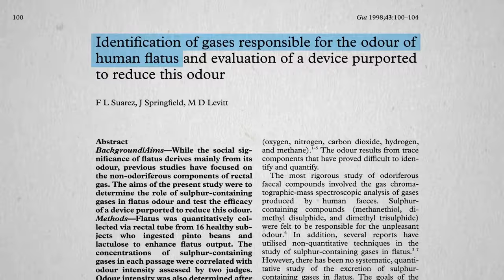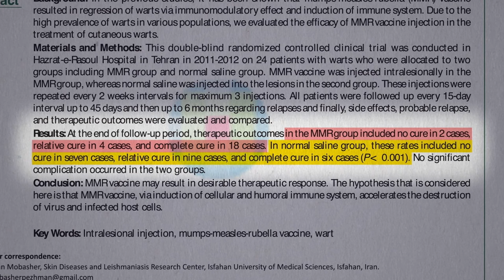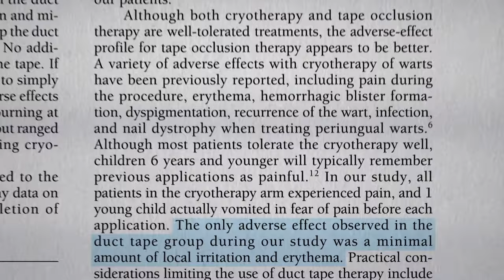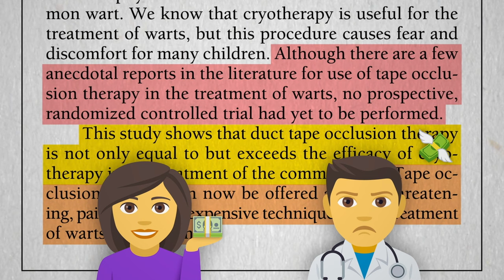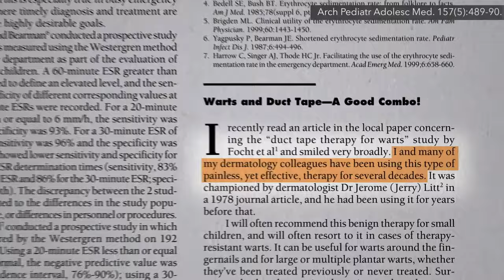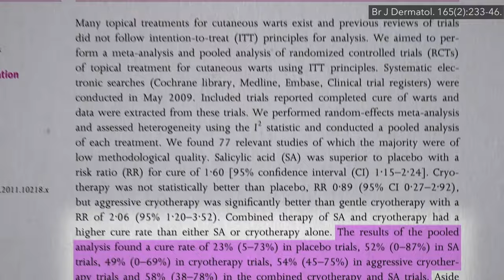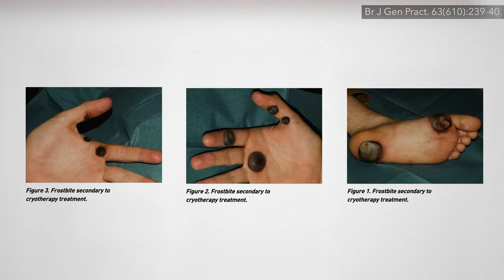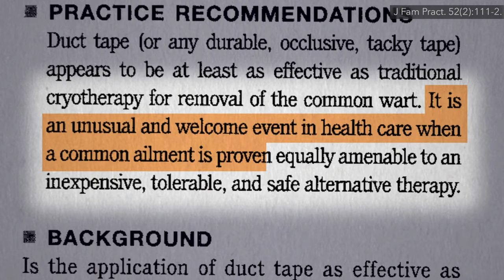Friday Favorites: Removing Warts with Duct Tape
Duct tape beat out cryotherapy (freezing) and ten other treatments for removal of warts in a randomized, controlled, head-to-head trial. Why isn’t it standard practice?

This includes the first and second videos in a three-part series on duct tape for wart removal. Check out the last one: Which Type of Duct Tape Is Best for Wart Removal?

I never heard of using duct tape for warts until I was researching other dermatological remedies, like the ones found in Benzoyl Peroxide vs. Tea Tree Oil for Acne Does Tea Tree Oil Work for Nail Fungus? and Benefits of Tea Tree Oil for Warts & Cold Sores

Have a question about this video? and someone on the NutritionFacts.org team will try to answer it.

Want to get a list of links to all the scientific sources used in this video? You’ll also find a transcript and acknowledgements for the video, my blog and speaking tour schedule, and an easy way to search (by translated language even) through our videos spanning more than 2,000 health topics.